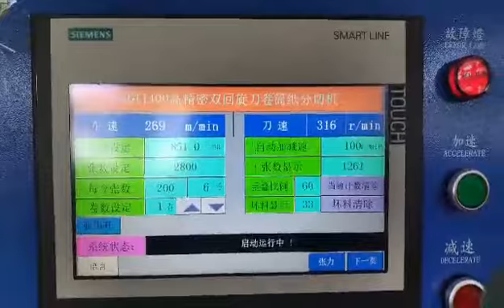The Cardboard Paper Jumbo Roll To Sheets Cutter Sheeter Machine With Two Unwinding Stands